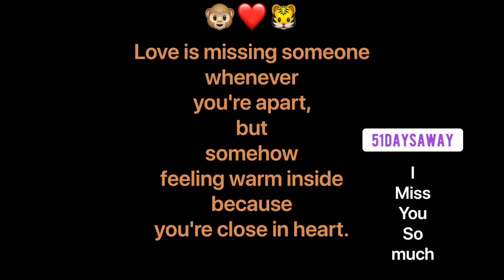Brought My love to my hometown 🐵❤️🐯